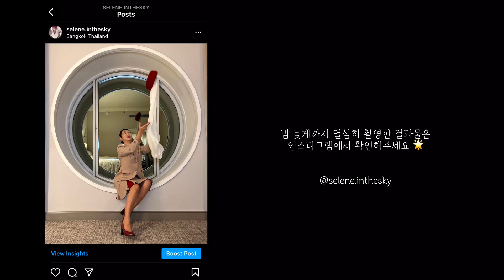[vlog] 셀프 유니폼 사진 찍기 /여름쿨톤 인생틴트 / 헤어라인 보정법 /교촌은못참지 / 방콕 레이오버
안녕하세요 셀리니입니다
그동안 찍은 유니폼 사진이 은근히 (?) 없더라구요
그래서 방콕에서 격리레이오버 하는동안
에미레이트승무원 인스타그램에서 꼭 한번씩 보이는
동그란 창문을 배경으로 셀프 유니폼 사진찍기 해봤어요 😆

투쿨포스쿨 체크 글로시 블라스터 틴트
5월 셋째주에 스타일쉐어에서 런칭 예정이라고 해요

투쿨포스쿨 바이로댕 헤어 쉐딩